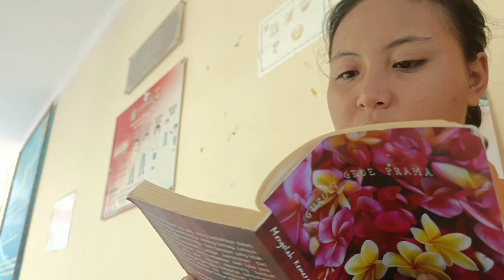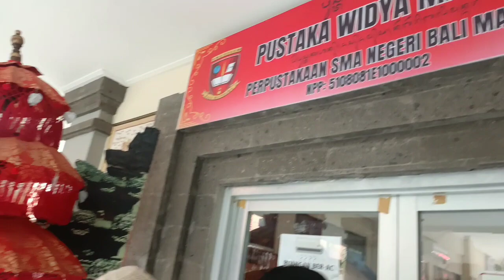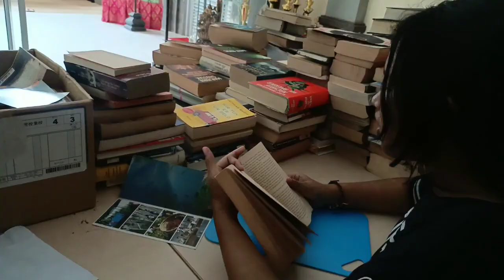Timpal Tuyuh Timpal Mekedekan " Film Pendek Bahasa Bali"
Tugas akhir semester bahasa bali